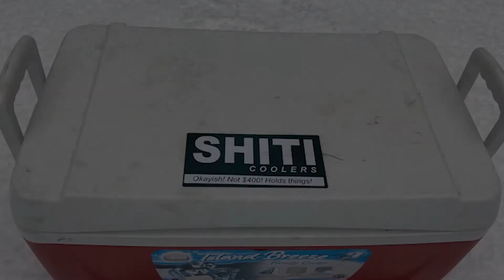The Whiskey Rebellion Barcast